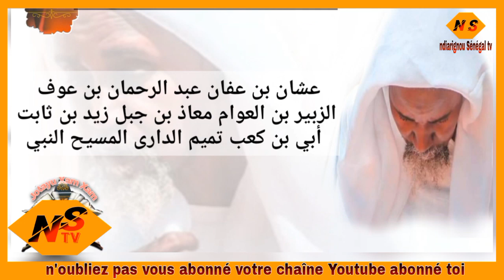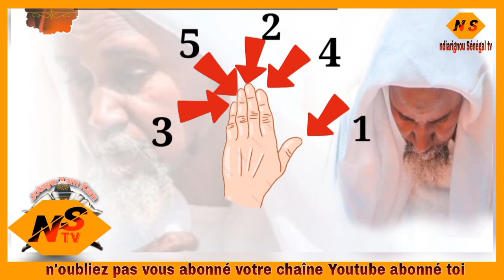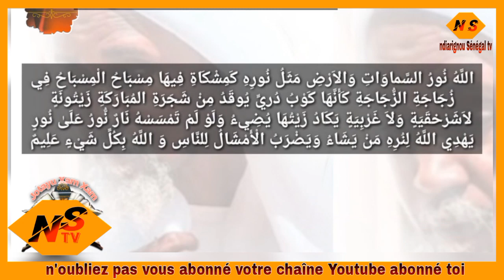urgent Secret bou gaw bou amé beut wall goumba citi ak diangourou bo mana am rek defal li.........